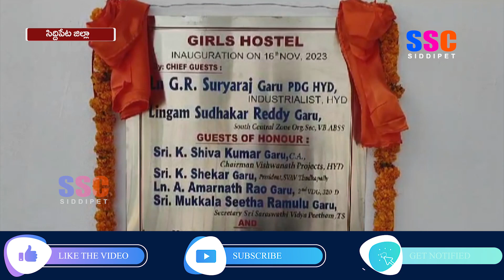తడకపల్లి శ్రీ విద్యారణ్య ఆవాస విద్యాలయంలో నూతన బాలికల వసతి గృహం ప్రారంభం || SSC NEWS